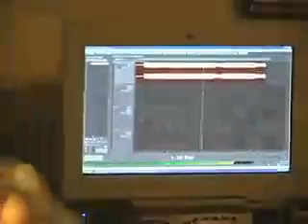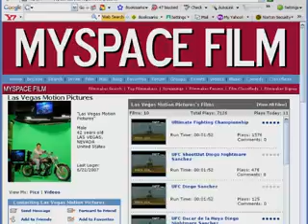media production and DVD Replication